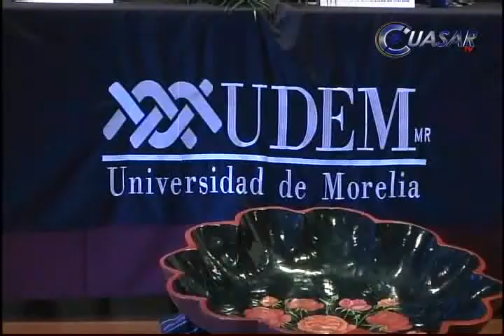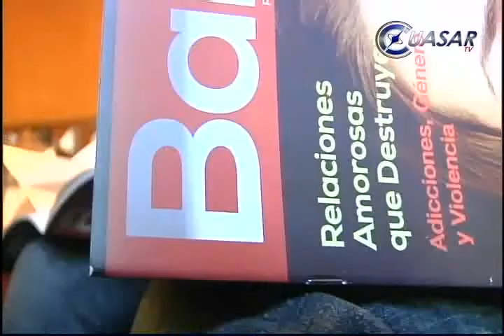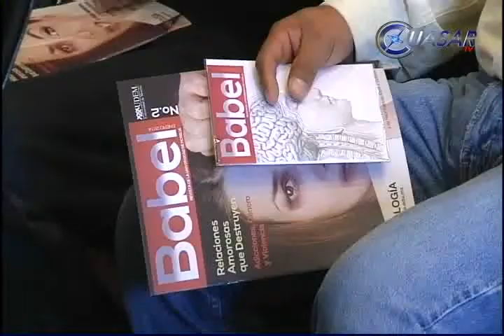Aborda temas de violencia, la revista Babel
DescripciónCon la finalidad de reflexionar y compartir conocimiento sobre temas psicológicos, la Universidad de Morelia dio a conocer la segunda edición de la revista "Babel", la cual aborda la temática de la violencia en sus múltiples facetas...